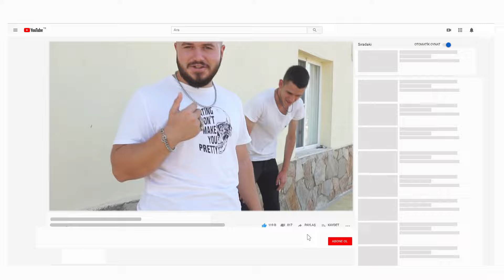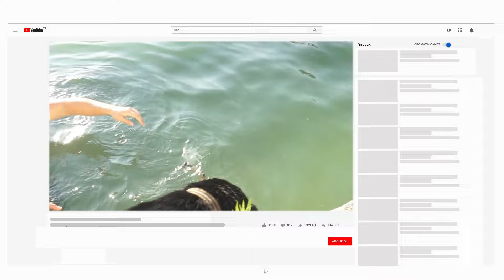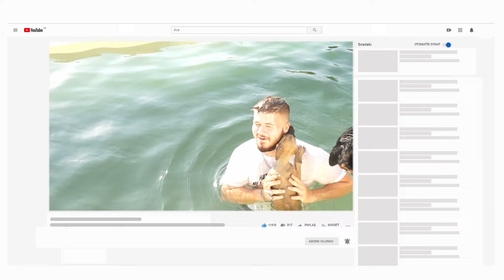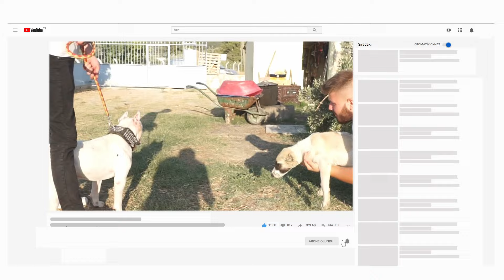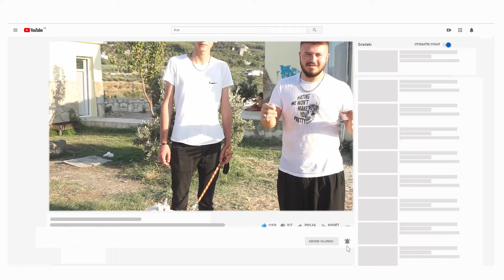MEZARCI TYSON YENİ DİŞİ KÖPEKLERLE TANIŞINCA NİYETİ BOZDU 😄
Bugün Mezarcı Tyson'ı yeni sahiplendiğim Rottweiler sofia , Boz Çoban Köpeği Ala,Zeyna ve Belçika Malinois Medusa ile tanıştırdım. Yavruları pek sevmedi ama Sofia'yı görünce niyeti bozdu 😄

Köpek Değil Evlat Niyetine Besliyoruz!!
- Pitbull Ailesi TV

Skype► mr.tayfun331